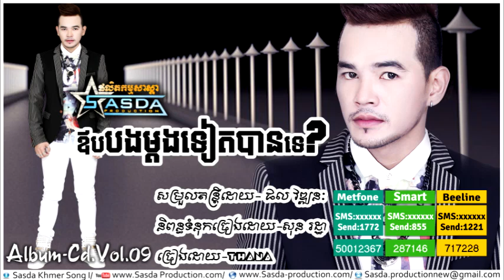បទ-ឪបបងម្តងទៀតបានទេ?-Vol.09-Sing By Thana Full Song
Sasda Production-Album Cd-Vol.09 Full Song
បទ-ឪបបងម្តងទៀតបានទេ?
សម្រួលតន្រ្តីដោយ- ផល វឌ្ឍនៈ
និពន្ធទំនុកច្រៀងដោយ-សុន រដ្ឋា
ច្រៀងដោយ-Thana
ទំនាក់ទំនងលក់ដុំនឹងលក់រាយទូរស័ព្ទលេខ-097­7233339-
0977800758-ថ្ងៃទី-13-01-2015